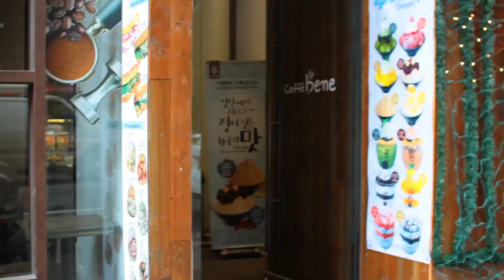KOREAN ALPHABET pt #1 / BASICS OF HANGUL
I'm back with a new video, and today we are going to be talking about "Korean Alphabet". I don't know why it took me so long to make this video but here it is.

Words in this video
*강아지 puppy
*나팔 trumpet
*하마 hippopotamus
*라면 instant noodles
*바이올린 violin